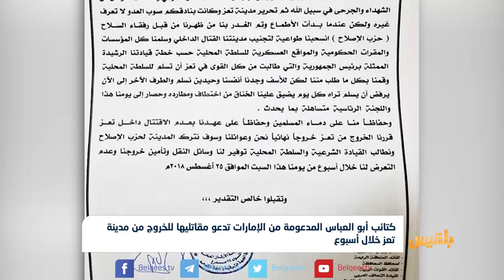خروج كتائب أبو العباس من تعز.. نهاية لأزمة أم بداية لأخرى ؟ | تقرير: محمد اللطيفي